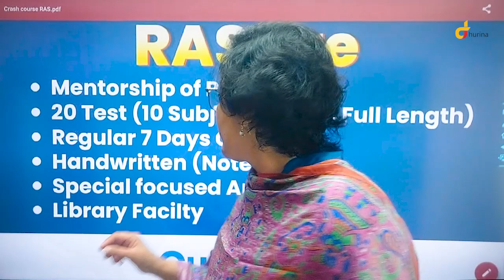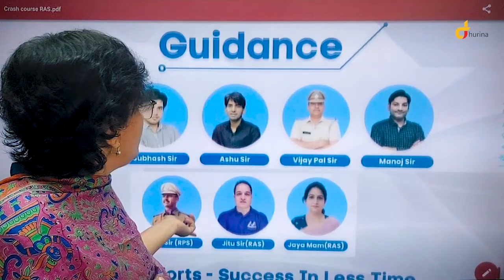RAS 2023 Notification Out ! RAS NEW VACANCY 2023 | 75 Days I 100 Marks Assurance I Crash Course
RAS 2023 Notification Out ! RAS NEW VACANCY 2023 |

RAS PRE Crash Course 2023
Starting from 5th July only at your Aryavart Academy.

Location - Aryavart Academy Address: 82, Jai Bharat Nagar, Gurjar ki Thadi, Jaipur.

75 Days | 100 Marks Assurance